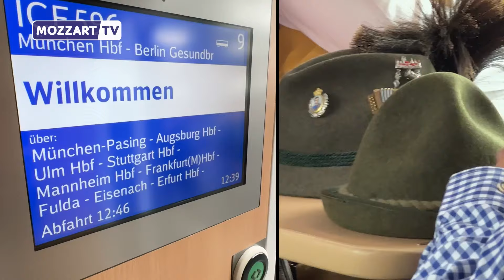EURO 2024: Kako to izgleda kad navijači Škotske ''polude''?